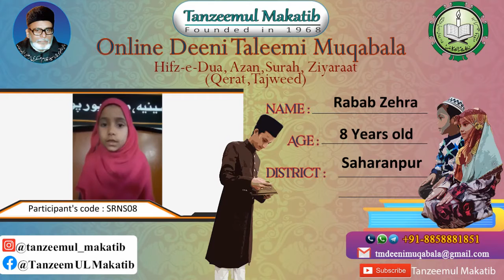RABAB ZEHRA | SRNS08 | SAHARANPUR | TANZEEMUL MAKATIB ONLINE DEENI TALEEMI MUQABALA